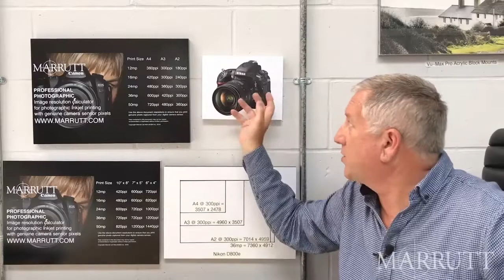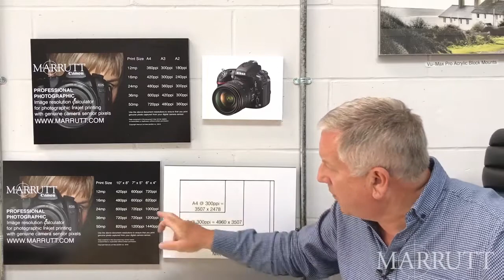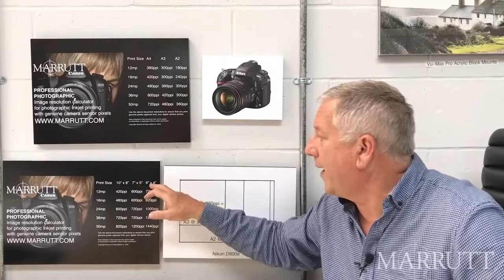Inkjet Printing with Genuine Pixels: Ch 9 - 36 Megapixel Worked Examples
Why Everything You Know about Printing Photos is Wrong!
Marrutt printer configuration information

Using actual camera sensor pixel data from a Nikon D800 DSLR, analysis of A4, A3 and A2 printing using 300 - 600ppi, 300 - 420ppi and 300ppi document resolutions.  Includes advisory theoretical ideal doc resolutions for printing at these sizes.